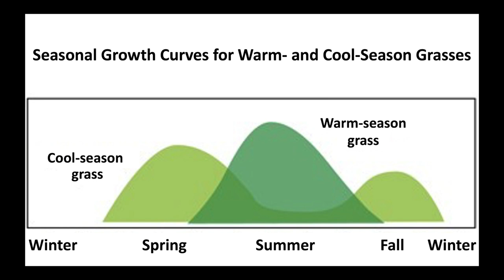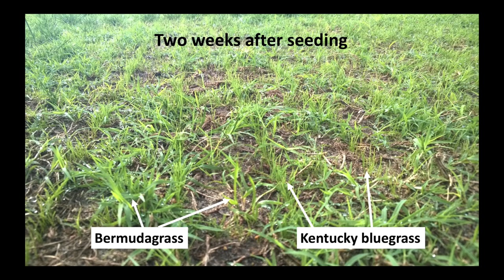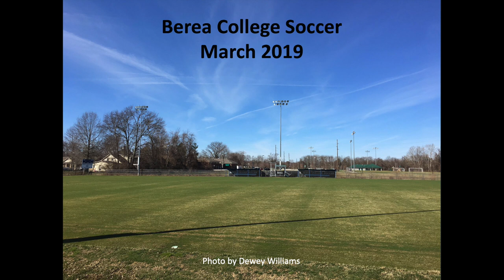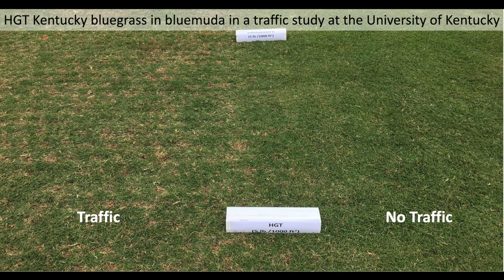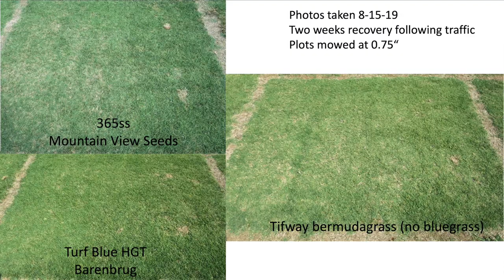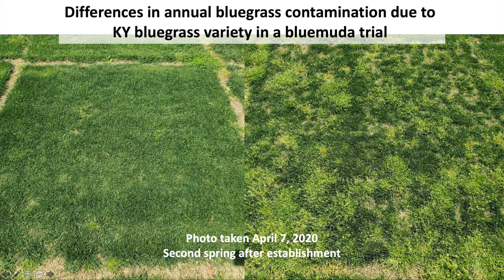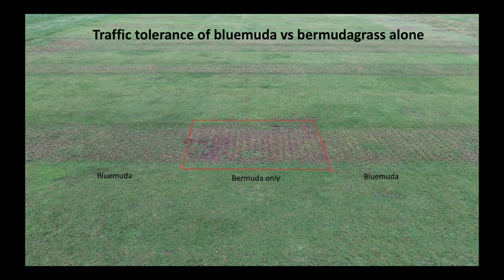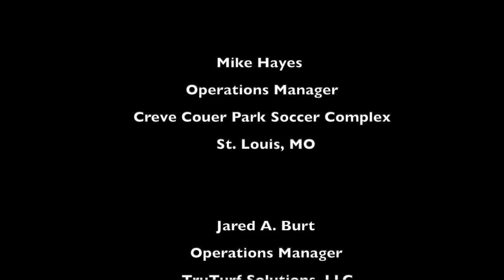Bluemuda for Beginners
Describes the basics of the two-grass system known as bluemuda. Bluemuda is a mixture of bermudagrass and Kentucky bluegrass and has been used on athletic fields, golf courses, and lawns throughout the world. This video presents the strengths and weaknesses, who it can work for, and how to manage it.